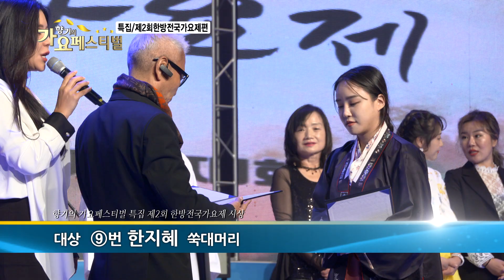향기의가요페스티벌 16회 특집 제2회전국한방가요제2부